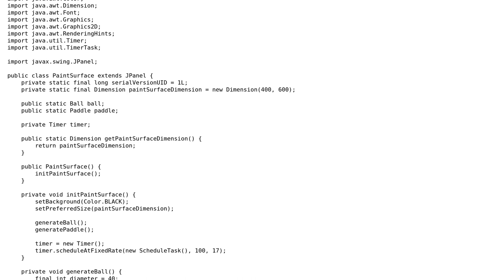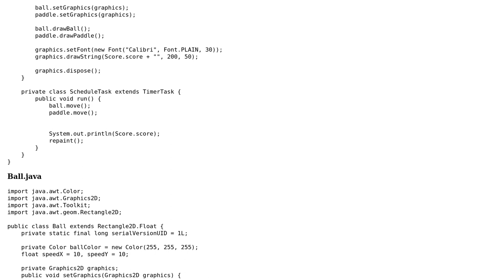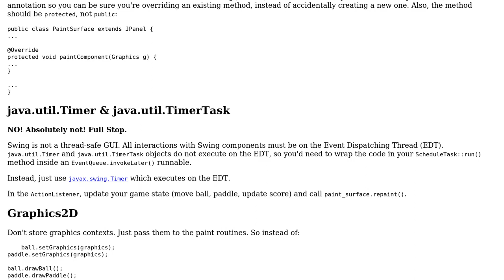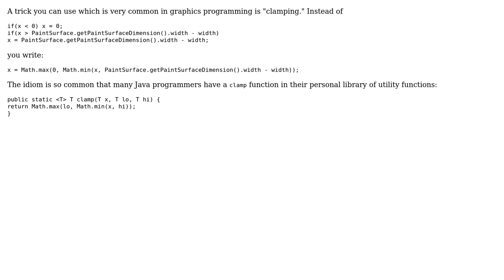Code Review: Pong-Like Game. First game I ever made. advice needed (2 Solutions!!)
Code Review: Pong-Like Game. First game I ever made. advice needed

With thanks & praise to God, and with thanks to the many people who have made this project possible! | Content (except music & images) licensed under CC BY-SA | Music | Images & others | With thanks to user Daniel Khrapko user Bjorn Lindqvist user AJNeufeld and the Stack Exchange Network Trademarks are property of their respective owners. You are responsible for your own actions.